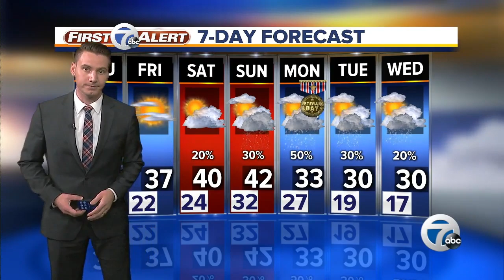7 Action News Latest Headlines | November 7, 9am